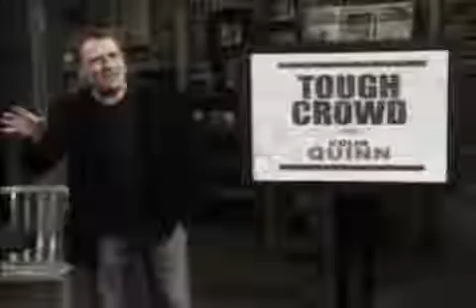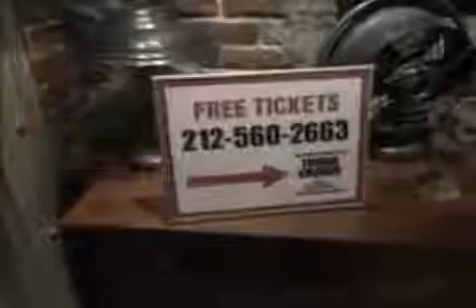Tough Crowd with Colin Quinn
4/9/17 Update Merged the Tough Crown with Colin Quinn (part 2) playlist into this one and deleted it. The only reason I made a second part was because when I .

For access to the largest archive of Tough Crowd, O&A, R&F, and Ricky Gervais on the internet, visit Air Date: 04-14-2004 . For access to the largest archive of .